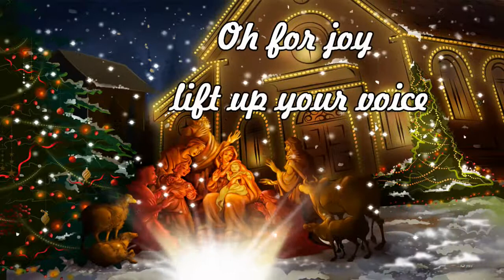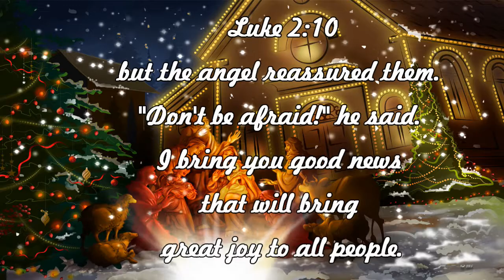Crowder Joy To The World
Christmas Worship Video